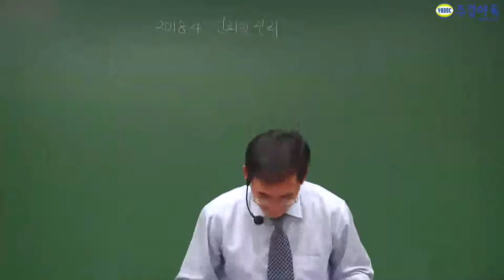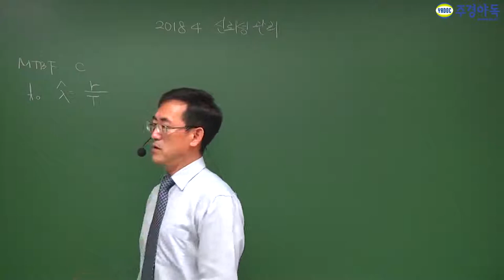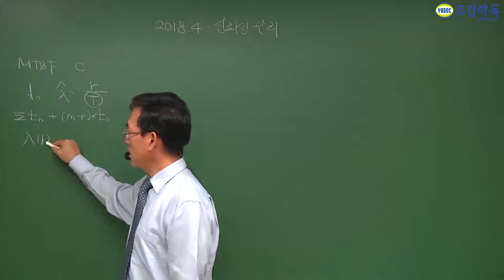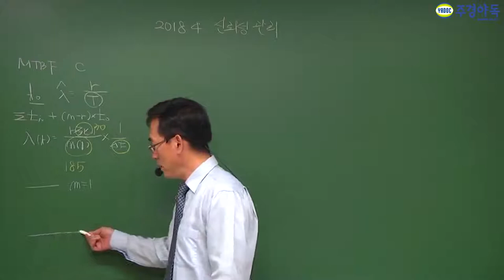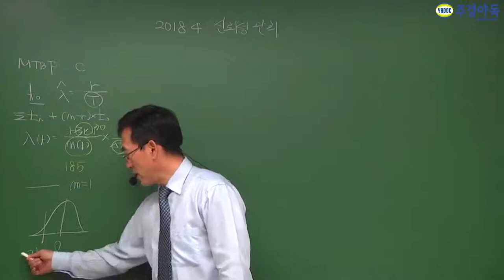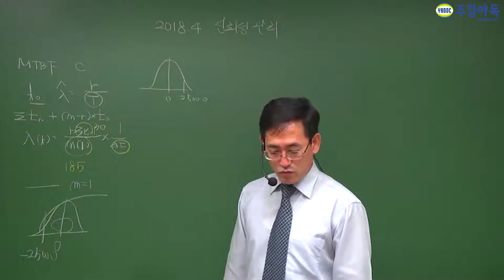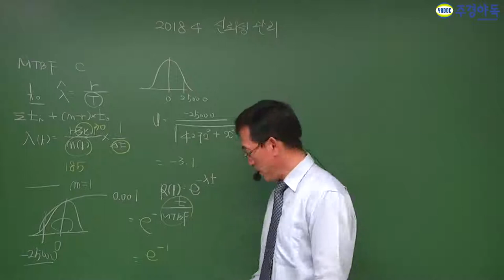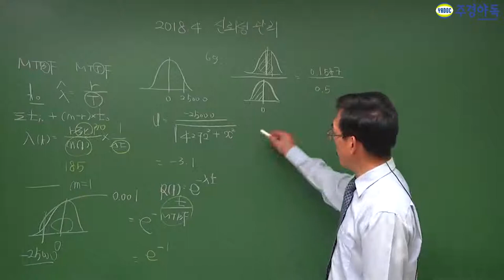품질경영기사 필기 최신기풀문제 "신뢰성 관리" 풀이과정 보고가세요~!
품질경영기사 필기 최신기풀문제 풀이과정 궁금하지 않으세요?

남들과 다른 강의를 고집합니다.
남들보다 빠른 합격의 길.
남들보다 빠른 이해력.

답은 알겠는데 이해가 가지 않으시다고요?
그렇다면 반드시 봐야할 그 영상!!
자 지금 바로 공개합니다.

*1편 영상입니다.*
2편은 잠시후에 오픈합니다.

품질경영기사, 품질경영기사필기, 품질경영기사독학, 품질경영기사인강, 품질경영기사동영상, 품질경영기사학원, 품질경영기사자격증, 품질경영기사1차필기, 품질경영기사자격증, 품질경영기사교재, 품질경영기사주경야독, 주경야독